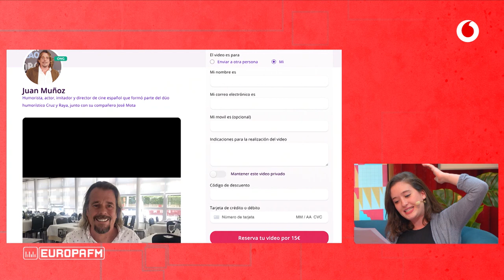Victoria Martín nos cuenta lo mejor de la Navidad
Victoria, tan positiva como siempre, nos cuenta lo mejor de la Navidad.